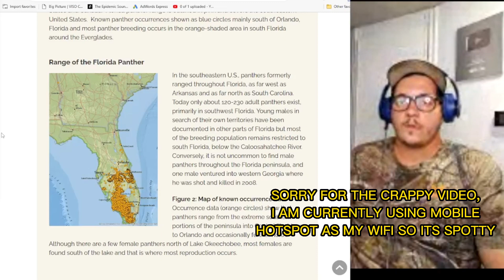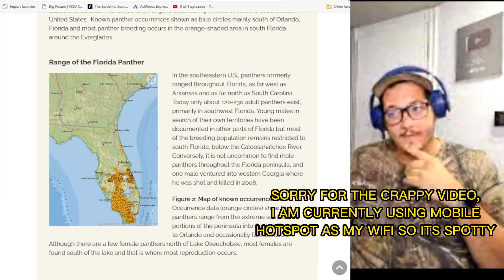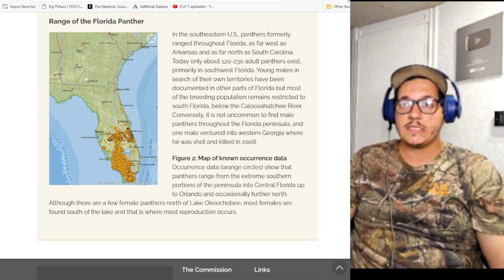Using Google Time Lapse to see Florida Panther Habitat DESTRUCTION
Florida has been growing like crazy for years, and since 1984 the destruction has really gotten worse.